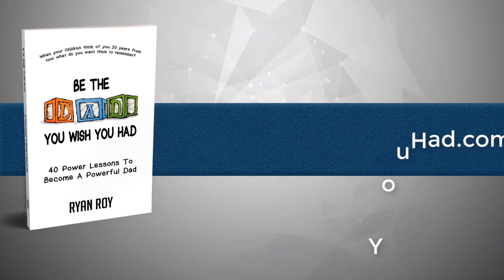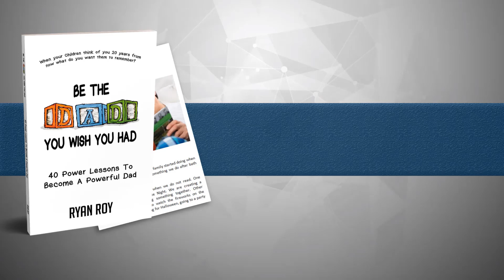EP250 Celebrate More Criticize Less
1:05  Episode #250... that was my goal for the year!
1:50  For me, setting the goal and getting help, it's a HUGE win!!!
2:10  Even if no one else listened, it will help how I parent my own children
2:30  Plus it will be documented for my children
3:05  The format will change from daily to weekly, AND bring in more experts
3:35  So how will I celebrate?
4:30  What are YOUR parenting successes?
5:12  Be careful to not be so critical that you don't recognize your accomplishments
7:15  D's are NOT acceptable
7:40  Kids want attention and will get it any way they can
8:10  Thank you for all these reasons
9:10  Mom, I want to thank YOU for all of these reasons
9:45  Look... I'm not different
10:05  We will do better so you will KNOW better
11:30  Celebrate more, criticize less